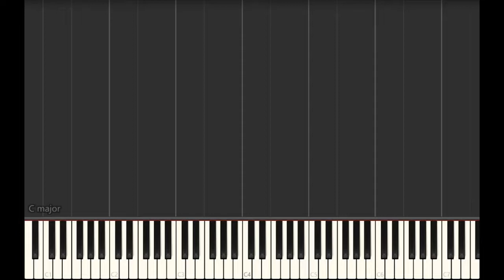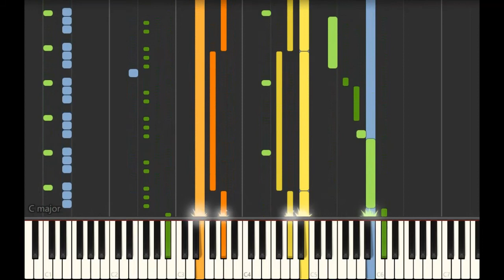【Remake】 Rainbow Road - Mario Kart 64 - レインボーロード マリオカート64 BGM 【MIDI】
今回からShynthesiaを使って編集してみました。

使用音源 : Cubase